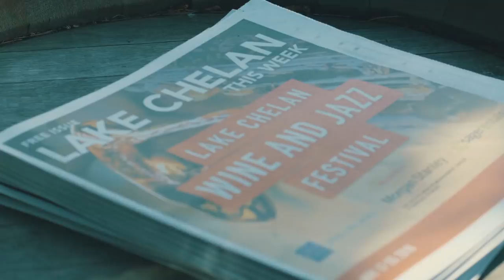What to do in Lake Chelan | Local Lens Seattle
We're showing you the best Wineries & Live music hot spots Lake Chelan has to offer!

Get your tickets to the 2nd annual Wine and Jazz Festival

But if you miss it, DON’T panic- there is no bad time to visit beautiful Lake Chelan (only 3 hours from Seattle!) We ate our way through the historic town, soaked in the sun, enjoyed award winning wineries and stayed at the beautiful Campbells resort. HELLO hot tub!

The wineries we visited are as follows:

Siren Song Wines (closed on Monday's *our fault* but we will be back) Open Thursday-Sunday

LocalLensSeattle The guide to the city you love, with Kelly Hanson & Andrew Coleman Smith!